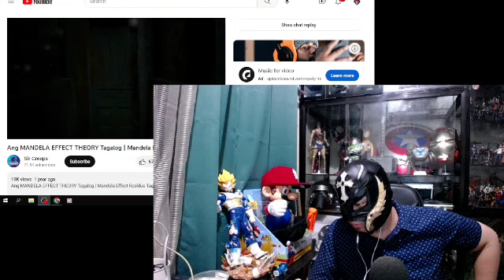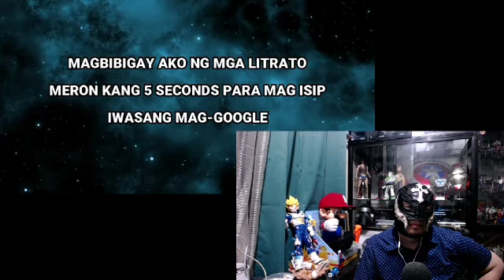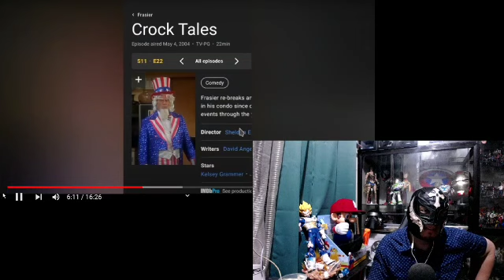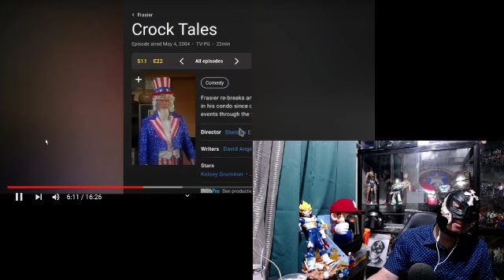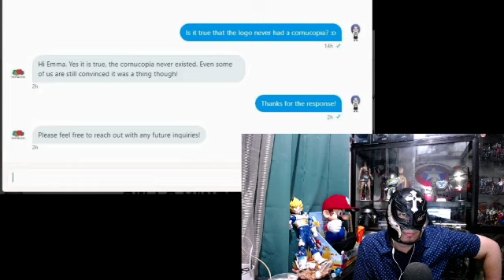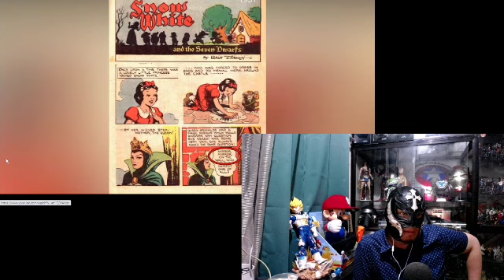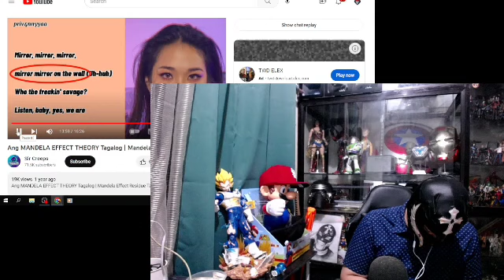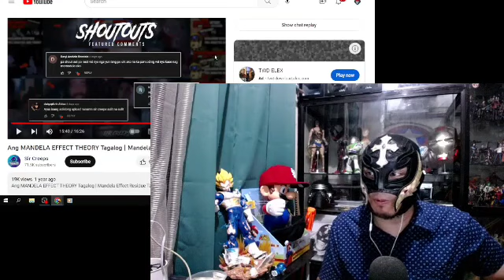Mandela effect - Reaction video